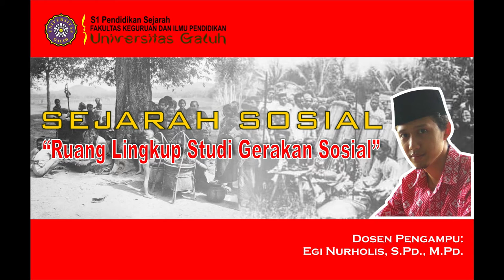Ruang Lingkup Studi Gerakan Sosial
Mata Kuliah : Sejarah Sosial
Materi Pokok: Ruang Lingkup Studi Gerakan Sosial
Universitas Galuh Ciamis

Petunjuk:
Tuliskan pada kolom komentar untuk KEHADIRAN.

Nama Lengkap:
NPM:
Prodi:
Ket: (Hadir)